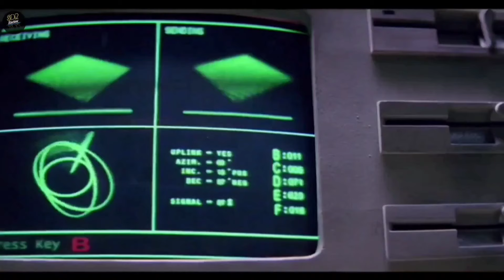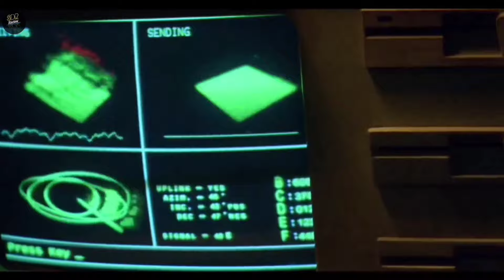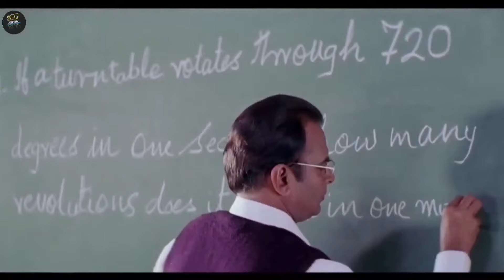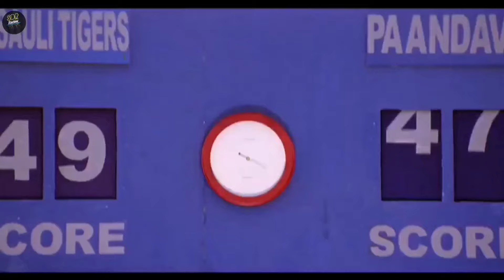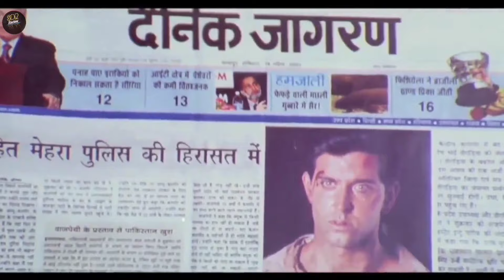PERSAHABATAN PEMUDA IDIOT & MAKHLUK ASING - Alur cerita film india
Oke gays berjumpa kembali di channel siloka diri review kali ini saya akan mengulas alur cerita film India
film ini bercerita tentang seorang pria bernama rohit ( khritik roshan ) dengan keterbatasan tetapi kehidupan nya berubah setelah bertemu gadis bernama nisa ( preity zinta ) dan makhluk luar angkasa bernama jadu

film india ini dibintangi oleh artis Bollywood papan atas khritik roshan dan preity zinta bagaimana kisah selengkapnya yuk cek video lengkap nya ..

bagaimana keseruan film nya
kita langsung ke alur cerita film nya